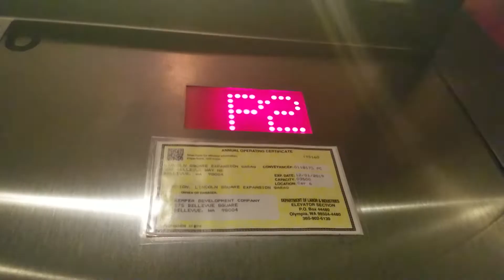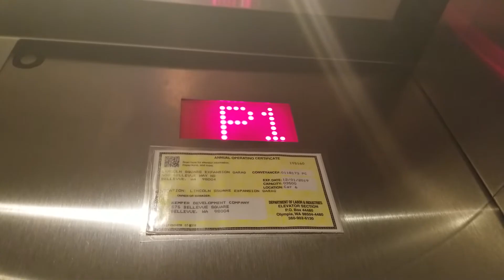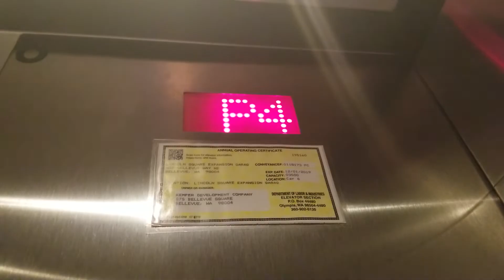Older Take: 2016 ThyssenKrupp Traction Elevator 6 | Lincoln Square South | Bellevue WA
This one's got the fan running, SO ANNOYING!!!

Installed 2016